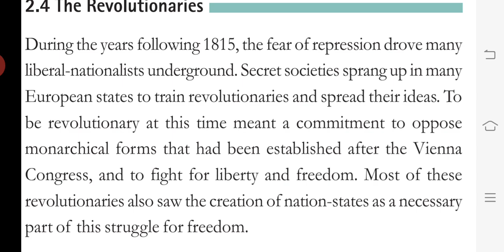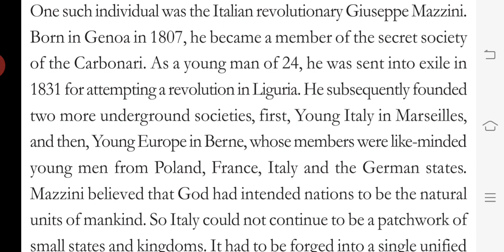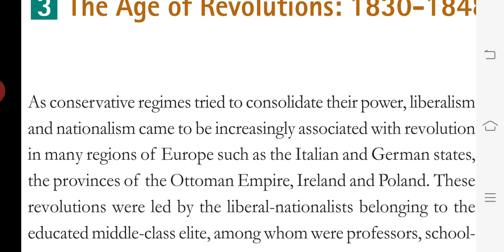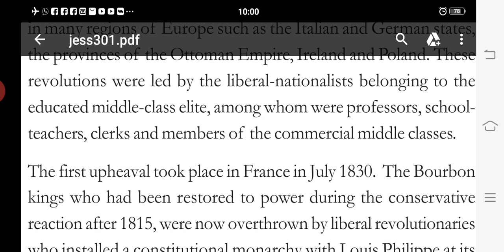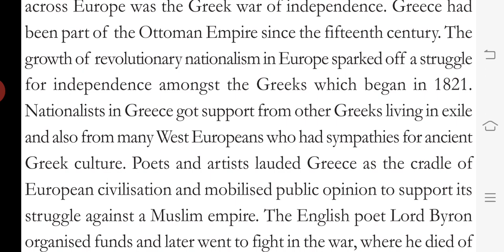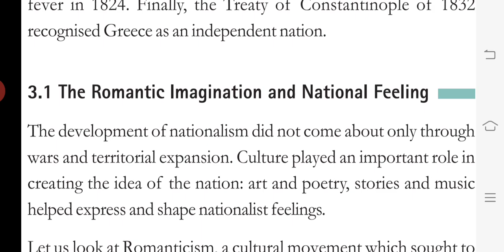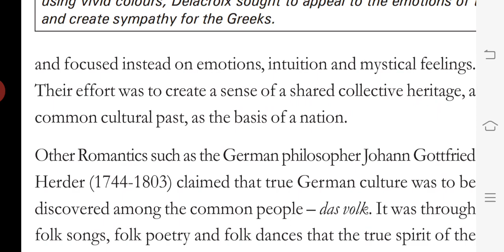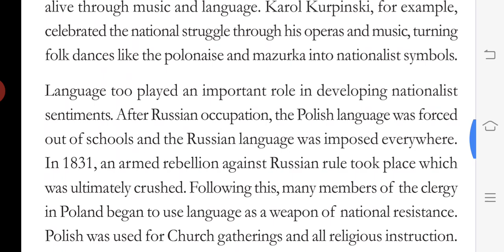Class X History